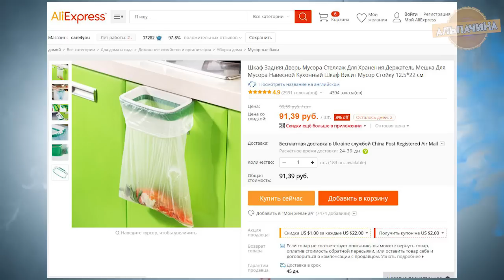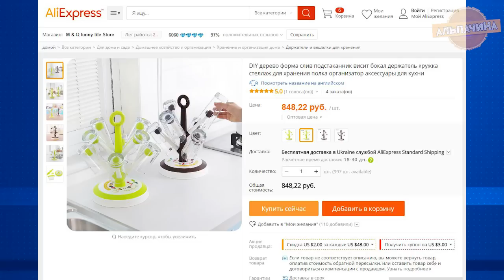10 КРУТЫХ И ПОЛЕЗНЫХ ТОВАРОВ ДЛЯ КУХНИ С ALIEXPRESS + КОНКУРС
В этом видео 10 КРУТЫХ И ПОЛЕЗНЫХ ТОВАРОВ ДЛЯ КУХНИ С ALIEXPRESS  :
1. Диспенсер для фольги, пленки и бумажных полотенец
2. Держатель для мусорного пакетов
3. Вакуумный упаковщик и Пакеты для упаковки
5. Держатель для крышки и половника
6. Полка органайзер на Холодильник
7. Держатель для щетки и губки на кран
8. Нож для чистки рыбы
9. Водосберегающая насадка на кран
★КОНКУРС, победителем становится случайный участник. Для участия нужно:
3. Оставить комментарий под этим видео.
Приз: 100 рублей на мобильный телефон